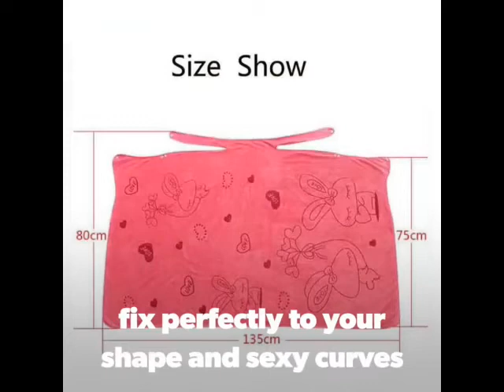Fast Drying Wearable Bath Towel for Women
bathtowels.shop